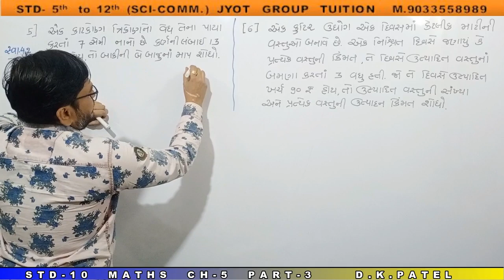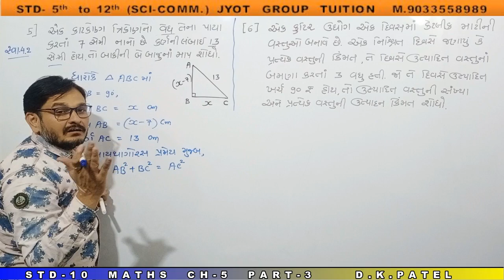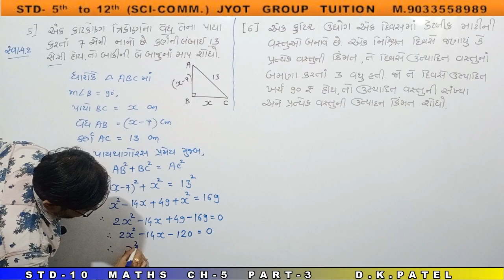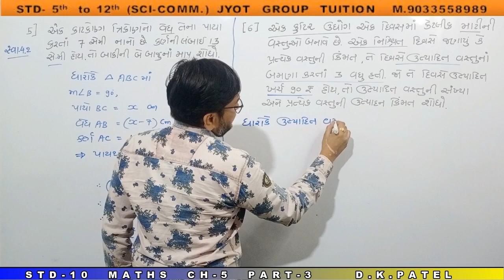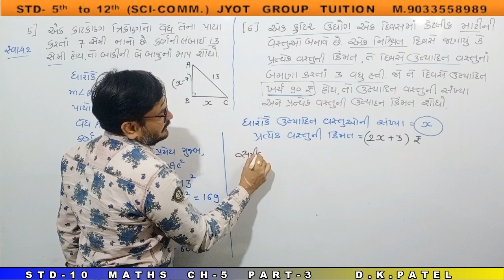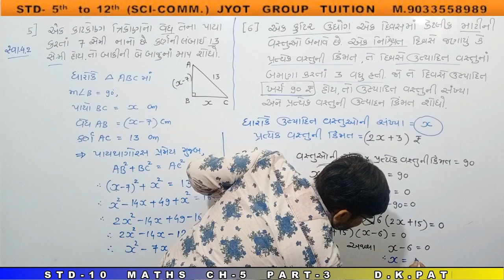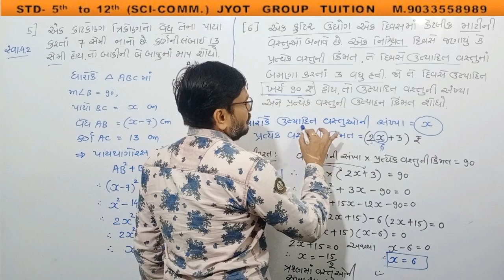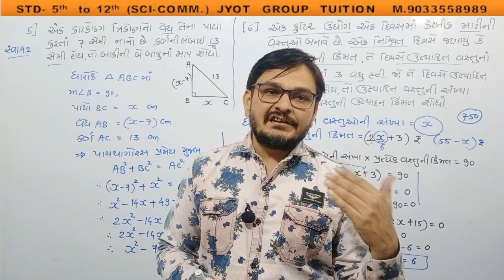STD 10 MATHS CH 4 PART 3